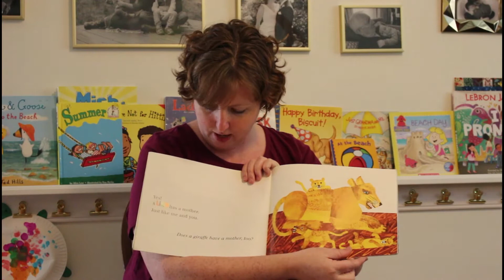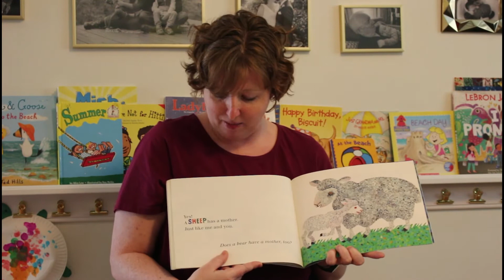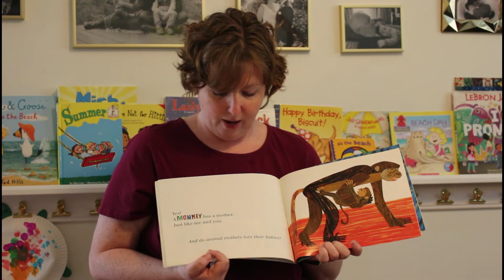Does a Kangaroo have a Mother Too by Eric Carle